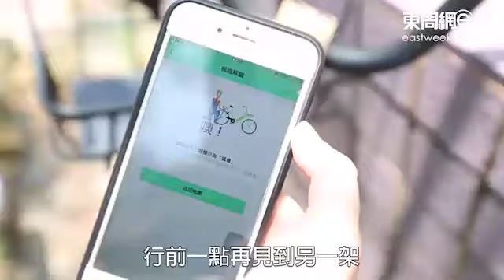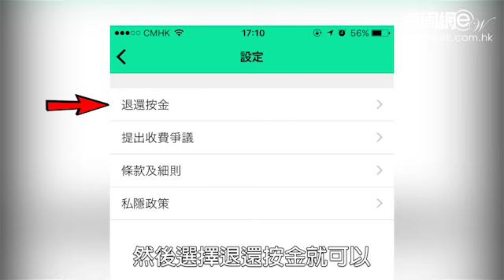Gobee.Bike結業 只退按金唔退餘額 記者實測 架架壞車餘額凍過水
開業短短十五個月的Gobee.Bike，早前宣布公司長期入不乎支，宣布正式結業，由即日起至八月十日，用戶可以透過程式申請退還按金，但帳戶入面餘額就要在七月十七日之前使用，不能退回。不過，記者發現街頭不少Gobee Bike皆已損壞，有餘額都無掟使。